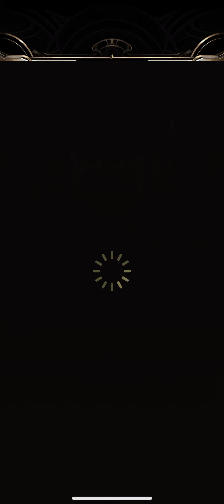神魔之塔 黑暗鴿子 登入4000天 獎賞紀錄片 2024/9/5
不知不覺已經4000天了 獎勵算不錯